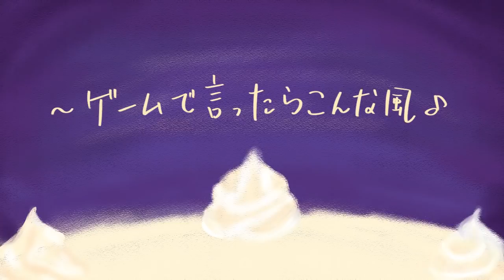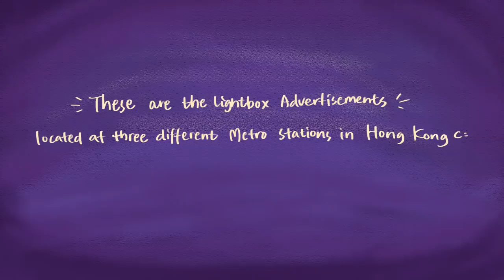【Birthdeyy2022 】YaminoArtsss! | Blessing ❀ covered by Hong Kong Yaminions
Happy Birthdeyy to our dearest sorcerer Shu!
We wish you would be blessed on not only your birthdeyy but everyday like in the lyrics!
Hope we could celebrate more and more birthdeyy in the future together.
We will always be your support c:
Credit
❃Vocalist❃
Ki
Senri
YIN
くま
Asahane
Hanaちゃん
Heiiiii
Kttt
Mekoみこ
Miru
Rubyルビ
きみの幻実
よるつき
千奈

❃Mixing❃
桜音ルナ, Ki

❃Animation❃
そら
Seiso Gie (Opening)

❃Video editing❃
そら

❃YaminoArt❃
Please refer to the credit in video

❃Project committee❃
 Seiso Gie, そら, Nicole, Christy